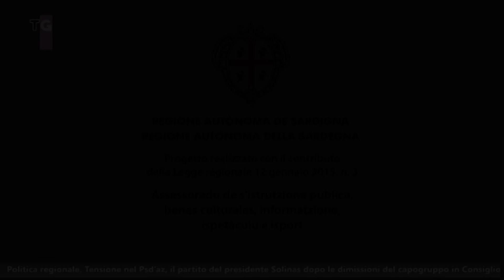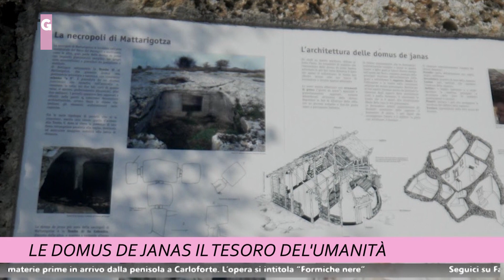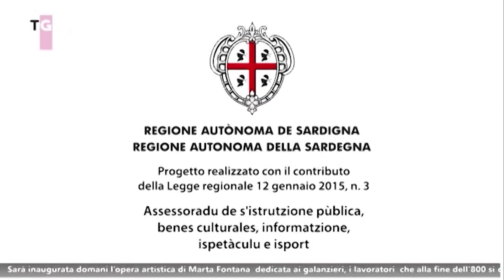TCS MAGAZINE 10 MARZO 2023 ORE 1215